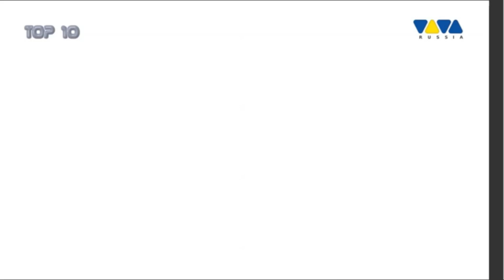Top10 Video Music Chart Rec. 2024 Vol. 21 David Guetta & OneRepublic - I Don't Wanna Wait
VJ Pavel and the Top10 Eastern Europe and Russian rankings every week on vivatv Go up!

Топ-10 выходит в эфир по субботам в 15.00, повтор в 21.00 и по воскресеньям в 9.00 и 15.00 всегда на (по московскому времени)

La Top10 Est Europa e Russia con VJ Pavel

Мы охватываем все музыкальные жанры, которые нас вдохновляют! Следите за Топ10!
We cover every musical genre that gets us moving!